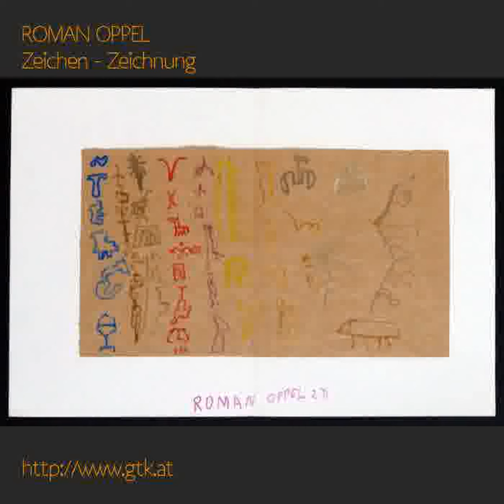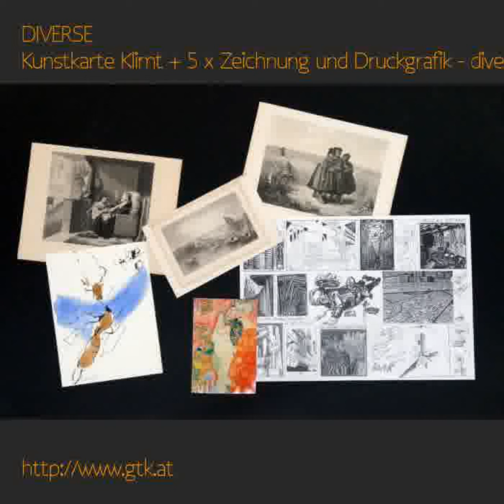alle AUKTIONEN, Ablaufdatum 2017-05-03 - diverse Medien